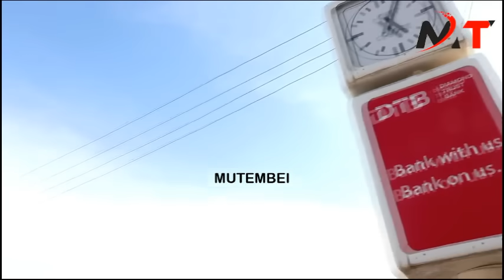WATCH CRAZY CELEBRATION IN NAROK AFTER PRESIDENT RUTO DESOLVED HIS CABINET!!